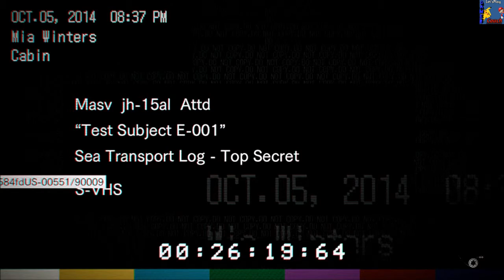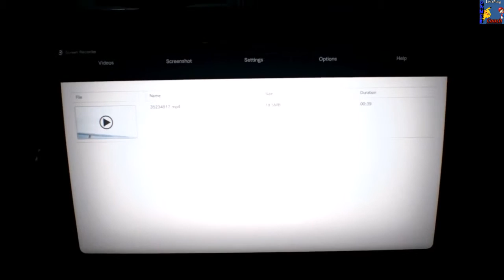Let's play Resident Evil 7 #12 [Deutsch]/[HD]